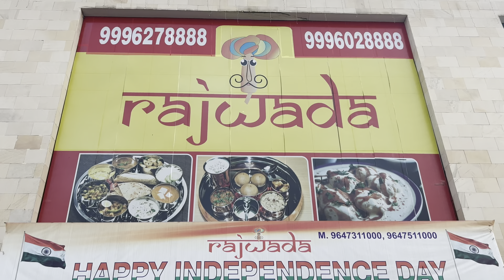Merry christmas Vlog 24 Dec,2023 A trip to the pink city jaipur Day 1. Jaipur Vlog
Unveiling the Royal Tapestry of India's Pink City 🇮🇳✨"
Step into the vibrant tapestry of India's cultural heritage as we embark on a captivating journey through the enchanting lanes of Jaipur, the Pink City. Join me in this immersive vlog as we explore the rich history, royal architecture, and colorful traditions that define Jaipur.
🏰 Majestic Forts and Palaces: Discover the grandeur of the Amber Fort, Nahargarh Fort, and the City Palace. Marvel at the intricate architecture, learn about the tales of valor, and soak in the breathtaking views that transport you to a bygone era.
Join me on this visual feast of colors, history, and traditions as we uncover the soul of Jaipur, a city that seamlessly blends the old and the new, the royal and the rustic. 🌍✈️

Sound / Music Credit
Musician: Marphologiya
Musician: Yevhenlokhmatov
Musician: Bopposound